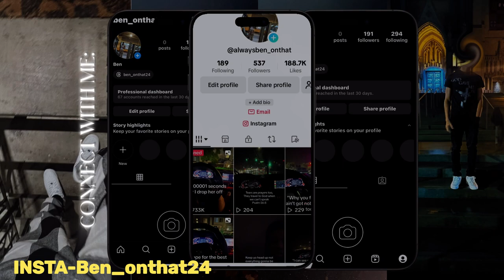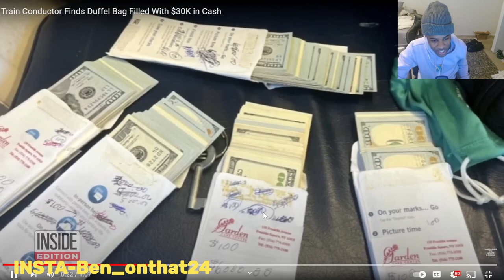HE FOUND 30K !!!! AND GAVE RETURNED IT